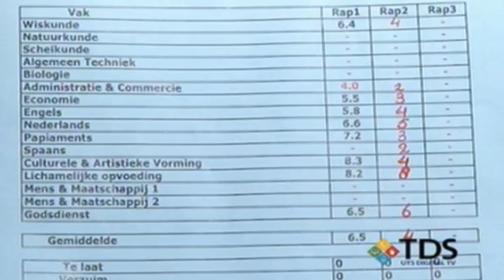Mayeta Kaweta [Part 2]